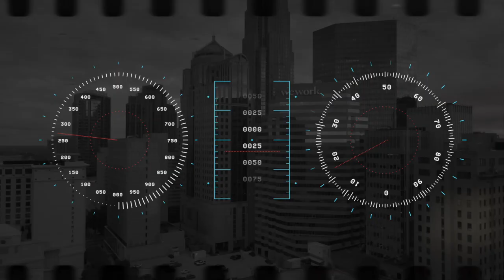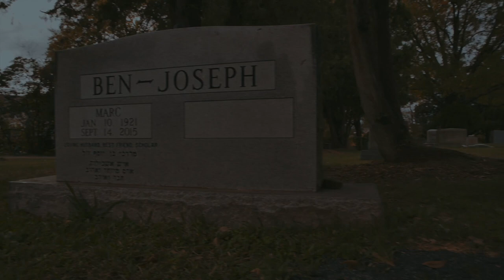Treachery webisodes 2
Drama and Suspense series